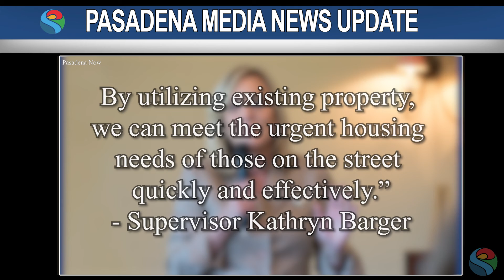PMN County Supervisors Propose Repurposing Vacant Commercial Properties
Los Angeles County Supervisor Kathryn Barger proposed the repurposing of commercial real estate property at a recent County Board of Supervisors meeting.